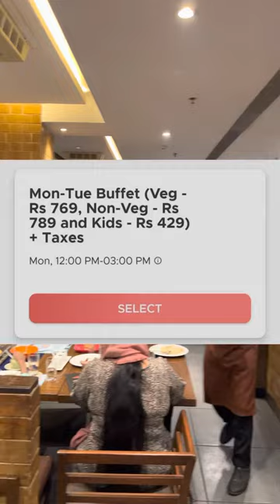என்னது ivazho food um 749 thaana 😍😱food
Tag ur friend to take u here to give bday treat 😂😂
Follow @arif.s.squad
Location :- BARBEQUE NATION , THURAIPAKKAM 📍
Food we tried
BBQ:-
Chicken
Fish
Prawn
Pineapple
Watermelon
Paneer
PLATTERS:-
Potato cutlet
Tandoori chicken
Corn
Honeychicken
COUNTER
Mutton keema
Mutton burger
DESSERT
Chocolate cake
Rasmalai
Gulab jamun
Vanilla and strawberry ice cream
Bread halwa
Payasam
Kulfi
MAIN DISH:-
Chicken biriyani
Noodles
Paneer butter masala
Butter chicken masala
Mutton gravy
Fish gravy
Manchow soup
There are many other dishes which we didn't try but bbq nation is worth for its rate and their taste have substantially increased now do visit it ✨